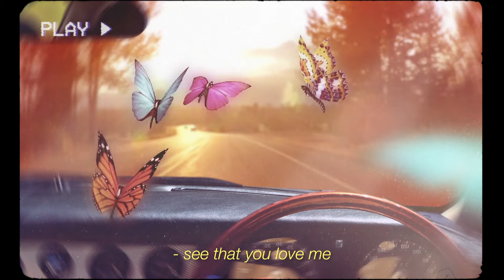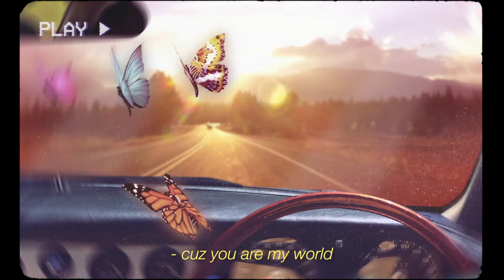Mnelia – Ro's Lullaby (Official Lyric Video)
The official lyric video for Mnelia - Ro's Lullaby

Taken from Mnelia's EP After 6 released in 2020, which featured the songs On&On, Back To You, Shoot & Ro's Lullaby.

Produced by StevieBBeatz
Animation: Tid Creative
Lyric Animation: Alice Backham

About Mnelia:
After exploding onto the scene in early 2020, Mnelia has fast become the one to watch. Born Monique Amelia to parents from Guinea Bissau by way of Gambia; the North-West London singer-songwriter embodies the evolution of British R&B.

Though her 2020 single ‘Say Yeah’ put her name on the map, Mnelia was making her mark long before that with her debut EP ‘2:4’ and tracks like ‘Luv’ and ‘Speeding’ setting the tone of what was to come.

The release of the ‘After 6’ EP at the end of 2020 with tracks like ‘Shoot’ and ‘Back To You’ further showcased her lyrical dexterity and vocal prowess, catching the attention of rappers and singers alike, leaving fans in anticipation eager to see what she does next.